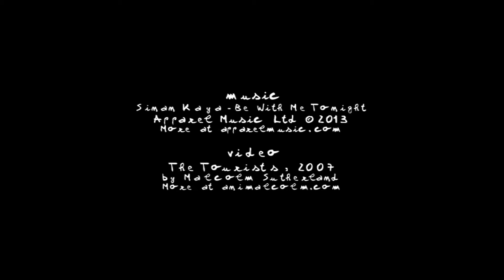Sinan Kaya - Be With Me Tonight [APD076] Short Clip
Sinan Kaya! Apparel is really exited to present this maxi EP, a superb work of Sinan Kaya, Istanbul. Classic deep house, jazzy, moody, clubby, vibing... Amazing, unmistakable atmosphere featuring a missed release to re-edit and groove. Jazzy influences that allow a glimpse into the future without losing the taste or the flavor of the past, helps us to relax, moving the neck, then his feet, legs and finally the whole body, just as we seek the 'harmony with yourself in everything we do or when the music does everything else.

Supported by Hans Thalau, Patrick Zigon, Brothers Vibe, Slok, Echonomist, Reynold and many others